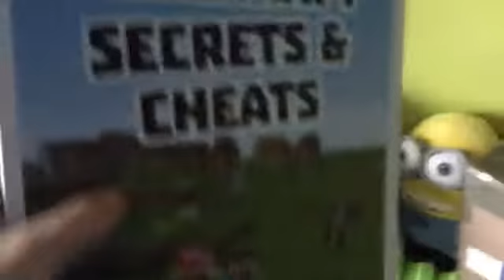My set up